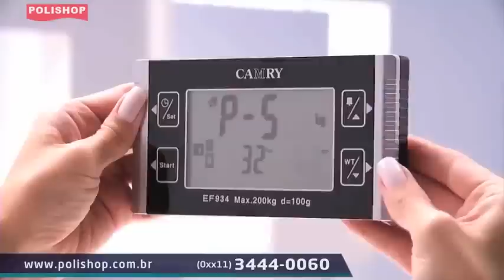Balança Camry na POLISHOP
Compre por telefone: 0xx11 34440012 durante a ligação informar o ID: rainerlopes7

Quer trabalhar conosco pela internet?
e entre na opção: "Clique e seja um Empreendedor".

Você pode também pode ter acesso ao funcionamento do programa, entre em contato comigo através do endereço

A Balança Camry proporciona total facilidade e mobilidade na hora de checar a avaliação dos resultados da sua dieta, treino ou estilo de vida!

Com display removível e sem fios, você controla todas as funções para acompanhar as mudanças diárias da sua gordura corporal, água corporal, massa muscular, massa óssea, peso e sua necessidade calórica diária, sem precisar se abaixar ou se desiquilibrar tentando enxergar o resultado.

Com avaliação completa do check up corporal, é possível gravar em sua memória as características de até 12 usuários para mostrar em segundos os resultados.

A superfície em vidro black temperado é extremamente resistente e o design moderno traz um toque de sofisticação ao seu quarto ou banheiro.

Portátil, você pode pendurar o display em LCD na parede ou levá-lo para qualquer lugar, pois possui relógio e despertador integrados.

A Balança Camry é uma exclusividade Polishop!

Outros Detalhes: Taxa de gordura, água corporal, massa óssea, massa muscular, necessidade diária de calorias, peso;
Memória para até 12 usuários
Função relógio e despertador
Display removível e portátil com relógio e depertador integrados;
Transmissão infravermelho sem fios atrapalhando;
Vidro black temperado: resistência e sofisticação;
Suporta até 200Kg;
Totalmente digital: facilidade para a leitura do resultado;
Desligamento automático: economia de bateria;
Dispensa energia elétrica.
Capacidade máxima: 200Kg
Balança: funciona com 2 pilhas AAA (não inclusa)
Monitor: funciona com 1 pilha AAA (não inclusa)
Peso e Dimensões: Dimensões: 39cm (L) X 30cm (C) 3,0cm (A)
Peso: 2,780Kg
Fonte de alimentação: Bateria
Garantia do Fabricante: 3 Meses
Composição: Material: Vidro temperado 8mm e metal
Memória: Sim

Itens Inclusos: 1 Balança
1 Monitor digital
1 Suporte para parede
1 Manual de instruções